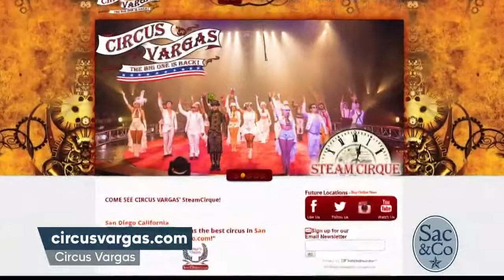Circus Vargas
The circus is back in town!